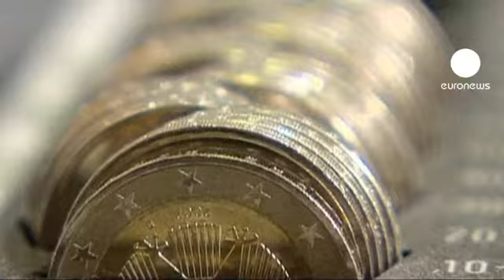China's eurozone vote of confidence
The governor of China's central bank has said it will continue to buy eurozone government bonds and he remains confident in the euro.

But speaking at the University of International Business and Economics in Beijing, Zhou Xiaochua said Europeans should produce investment products that are more attractive for China.

His comments helped push up the value of the euro and shares.